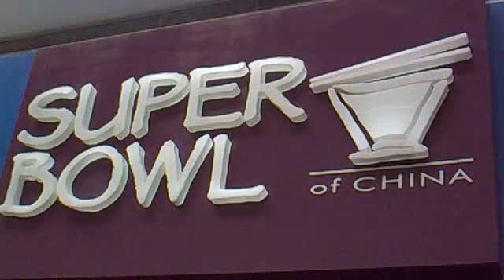Manila - MOA (Super Bowl)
nice food, horrible customer service